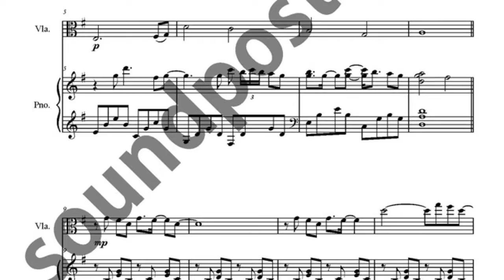A Little Story score_viola solo score